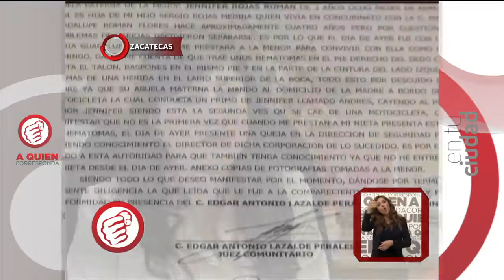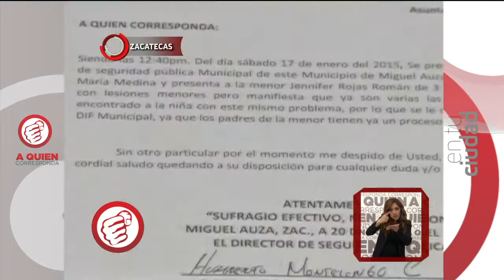Juana Medina denuncia agresiones a su nieta